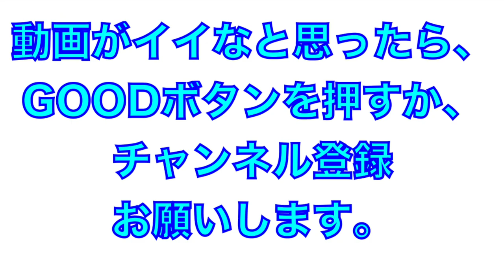ナイスボール！2022年オールスター始球式＠坊っちゃんスタジアム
2022年オールスターゲーム２０２２

野球少年による始球式